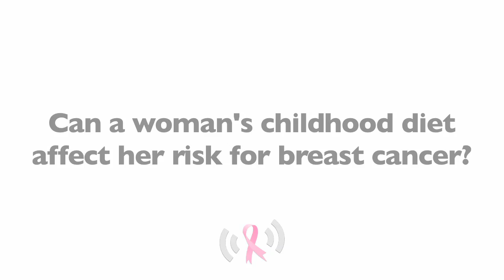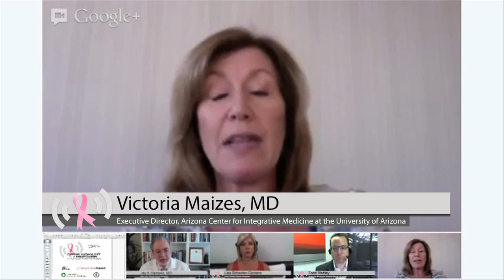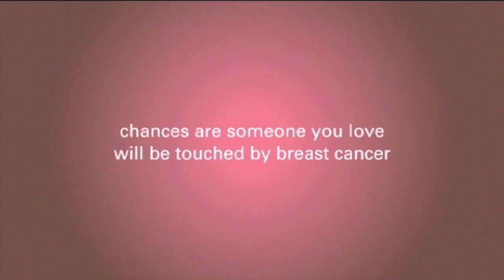Can A Woman's Diet During Childhood Effect Her Risk For Breast Cancer?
According to Dr. Maizes, evidence suggests that eating soy during adolescence can reduce the risk of breast cancer later in life. Learn more in this video.